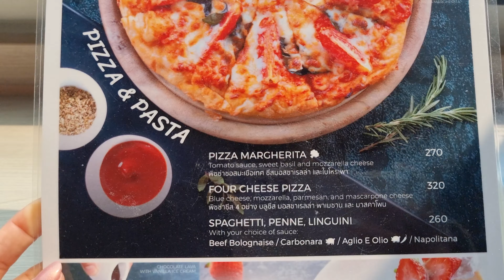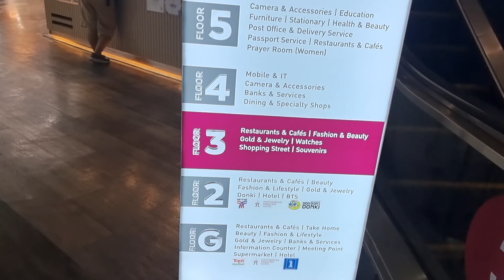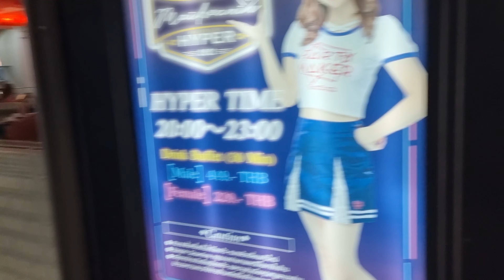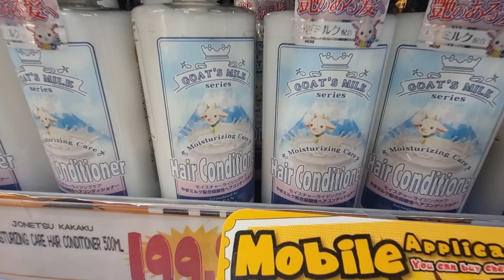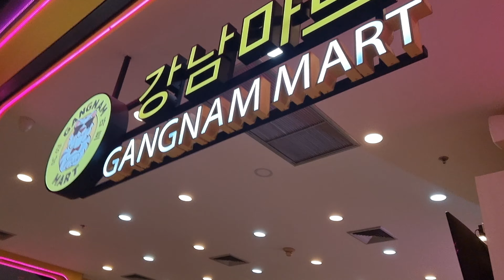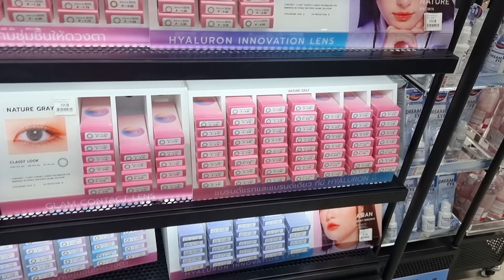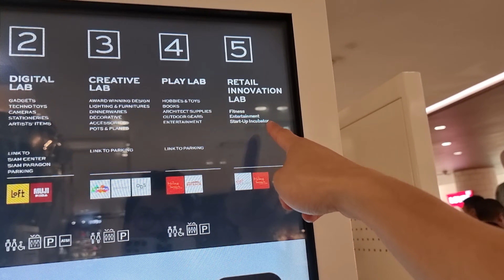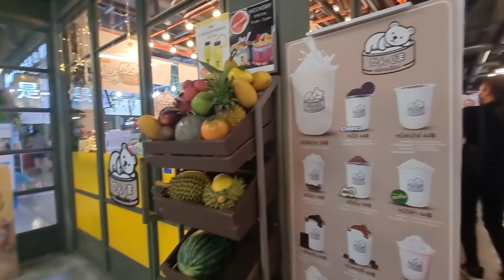Day 1 in Bangkok Exploring Cute Shops in Siam Discovery - DON DON DONKI MBK Center - Thailand 2023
Bangkok Thailand has amazing Shopping Malls, join me on my first day exploring Siam.